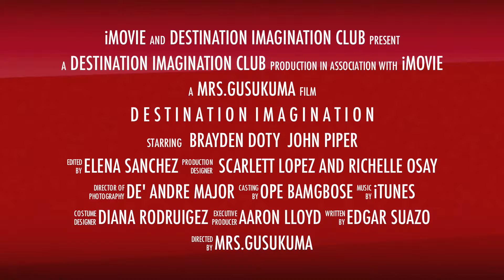Destination Imaginatoin Trailer for Mesquite High School